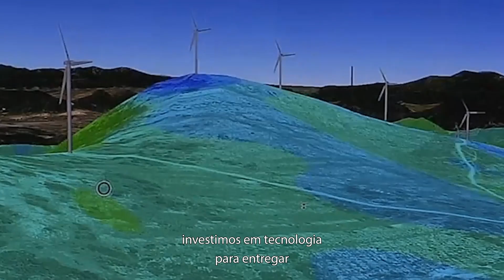O mundo mudou e nós também